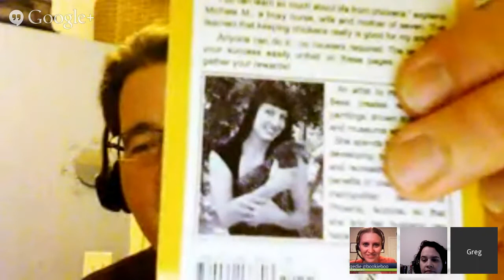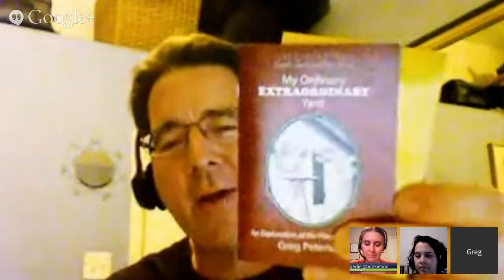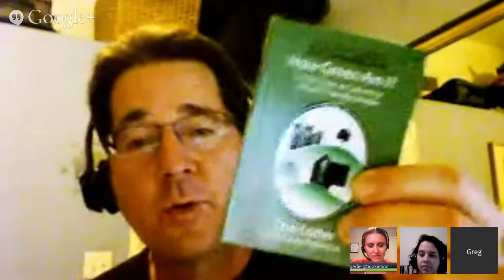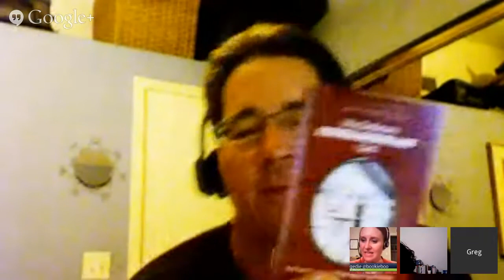Urban Farming & Sustainability w/ Greg Peterson